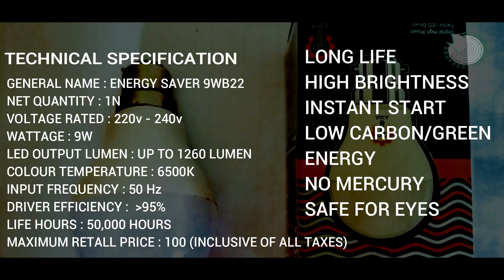LED workshop EEE Dept Malabar Polytechnic College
malabar polytechnic college kottakkal